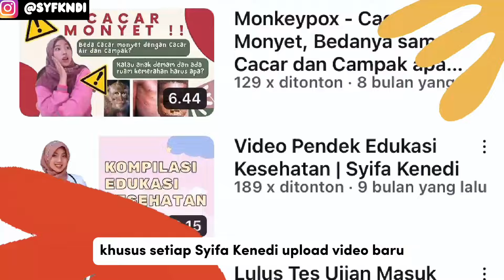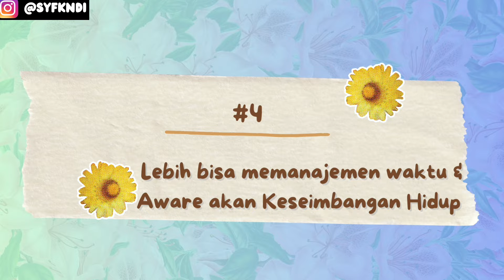Resolusi yang akan mengubah Hidupku di 2024 | Syifa Kenedi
Akhirnya video baru lagi di Youtube Syifa Kenedi~
Halo teman-teman online ku! Silakan tinggalkan komentarmu di bawah :)

Nonton video nya sampai habis ya. Kalian ada request video lainnya gak?

3. Pouch Travel tahan Air
5. Jilbab polos selama di Malaysia

Nonton video Syifa sebelumnya:
Daily Vlog Productive Day saat LIBUR KERJA | Syifa Kenedi

BTW, Syifa mengupload video 1-2 kali perminggu lho. Agar kalian dapat notifikasi khusus tiap ada video baru!